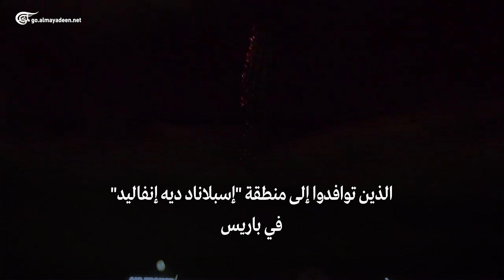فرنسا: حفلة شبابية تخرج عن السيطرة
إعداد:
أطلقت الشرطة الفرنسية الغاز المسيل للدموع لتفريق مئات الشباب الذين توافدوا إلى حفل تمت الدعوة إليه عبر وسائل التواصل الإجتماعي